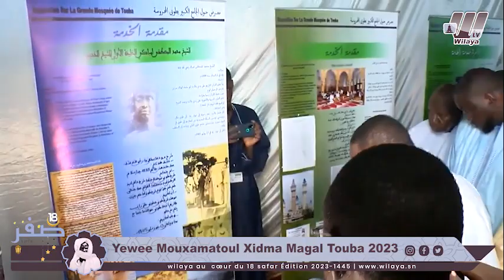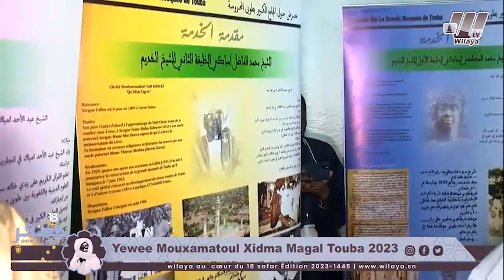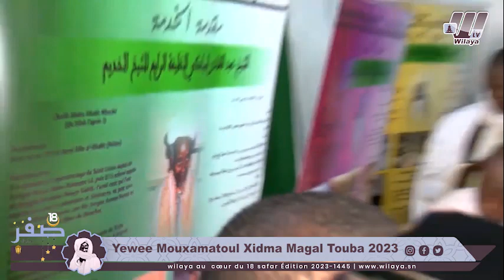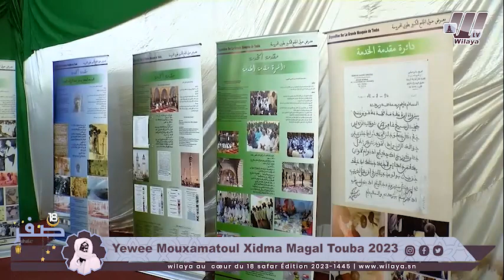Yewee Mouxamatoul Xidma Magal Touba 18 Safar 2023